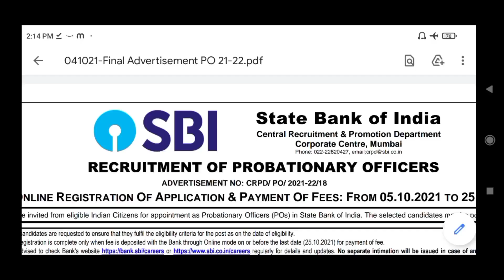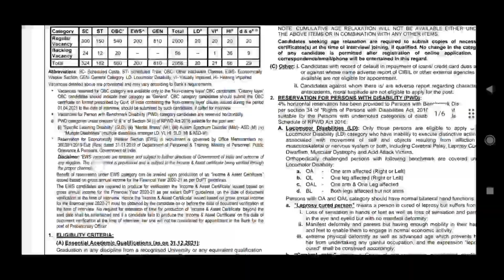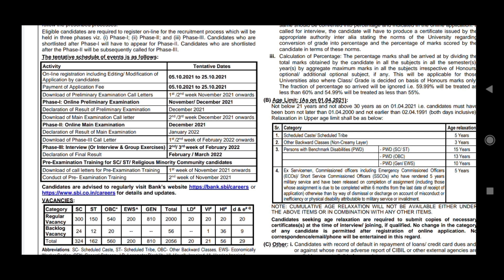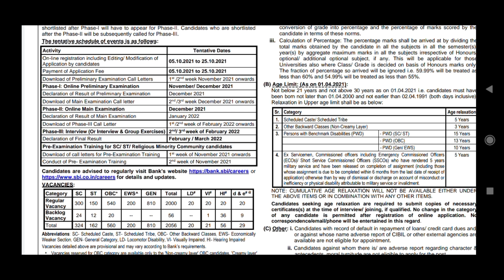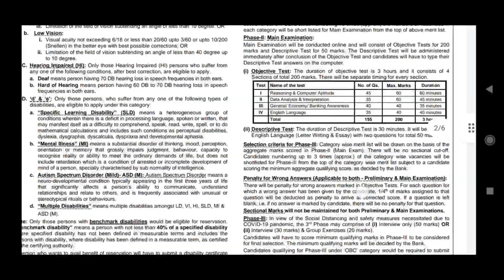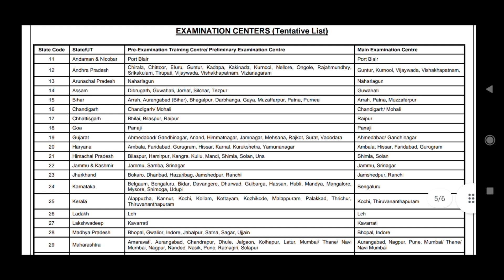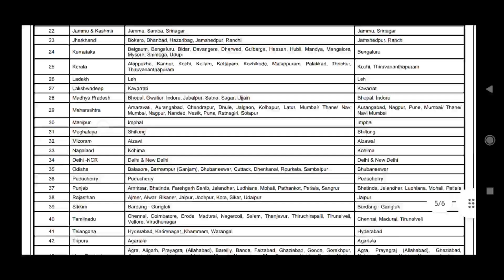SBI PO Requirements 2021।। HP SBI Po Requirements 2021।। SBI PO Job।।@HimachalForever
SBI PO Requirements 2021।। HP SBI Po Requirements 2021।। SBI PO Job।।‎@Himachal Forever

Himachal Forever.